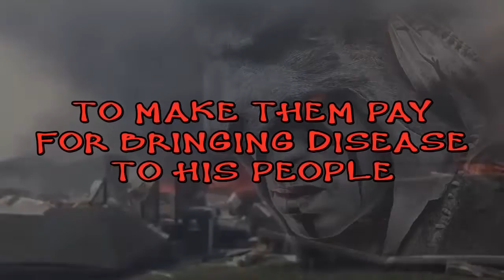Crude Awakening - Kickstarter Promo Video (Draft)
Here is the first draft of the promo video for the Crude Awakening comic campaign, coming to Kickstarter Feb 2nd. I was going for more of a 'live action' feel. What do you think?